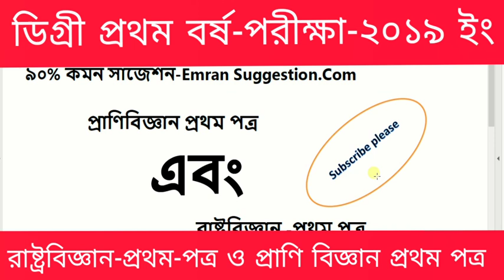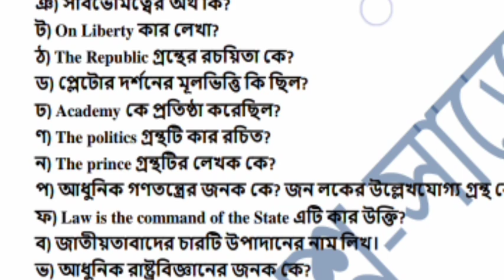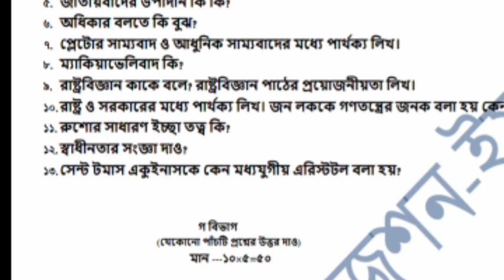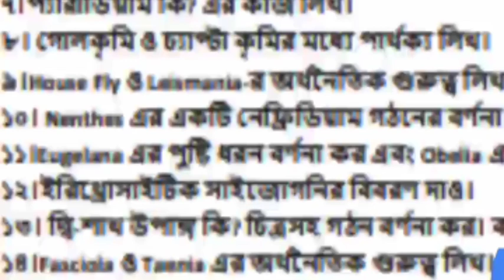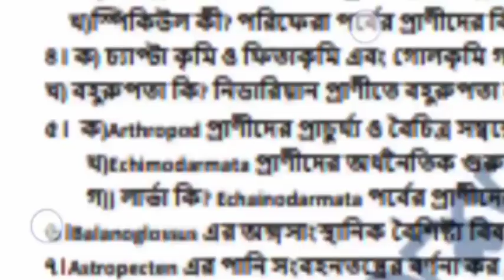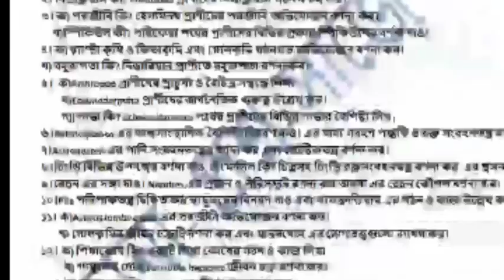রাষ্ট্র বিজ্ঞান প্রথম পত্র ও প্রাণিবিজ্ঞান প্রথম পত্র ১০০% কমন || ডিগ্রী প্রথম বর্ষ পরীক্ষা ২০১৯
রাষ্ট্র বিজ্ঞান প্রথম পত্র ও প্রাণিবিজ্ঞান প্রথম পত্র ১০০% কমন সাজেশন || ডিগ্রী প্রথম বর্ষ পরীক্ষা -২০১৯